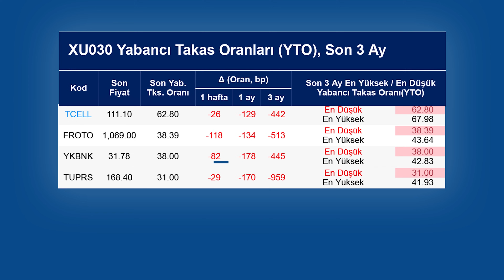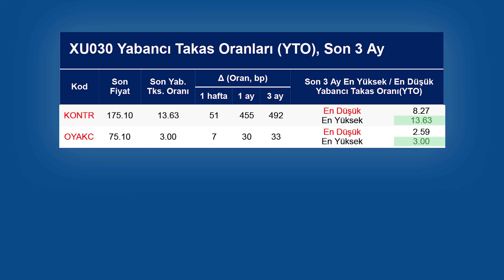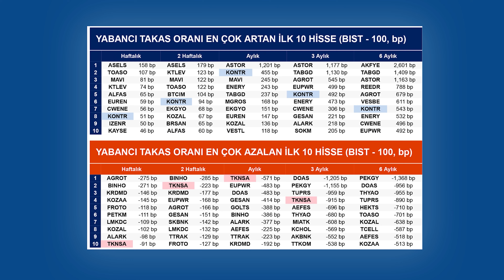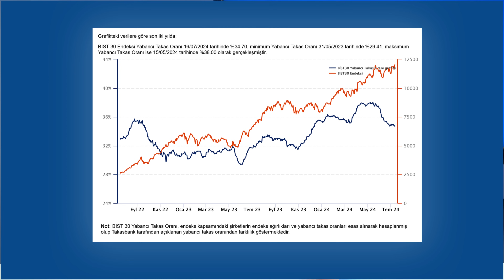Yabancı Takas Oranları - 16.07.2024